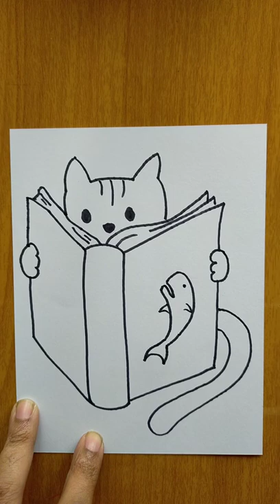How To Draw Cat Reading Book Easy |Step By Step Cat Reading Book Drawing | Easy drawing idea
This video is about easy drawing tutorial, step by step drawing, sketch, line art, drawing and color, drawing project, art project, drawing tutorial for all  age, drawing lesson.